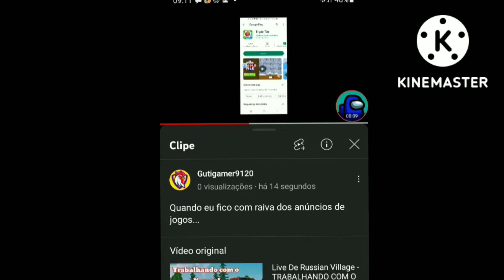Melhor momento da minha live de Russian Village Kkkkkkkkkkkkkk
ksksksksksksjsjskskssksksks